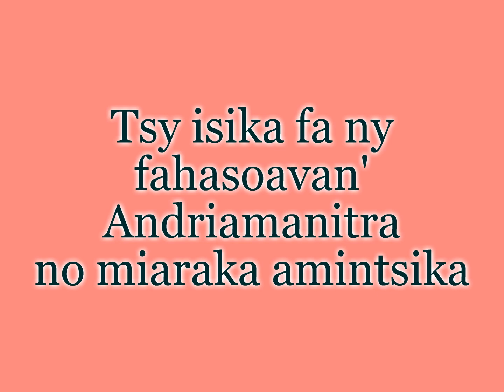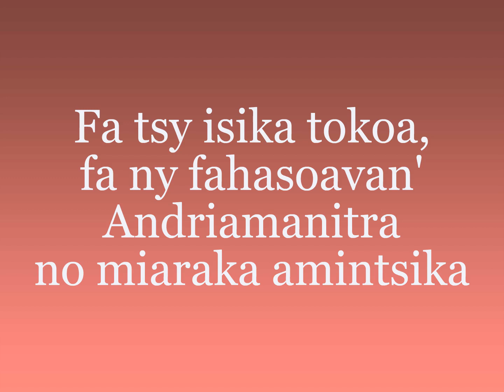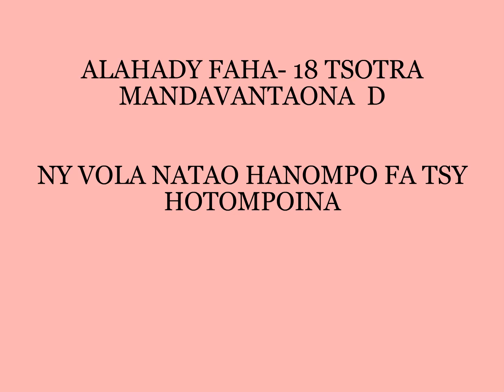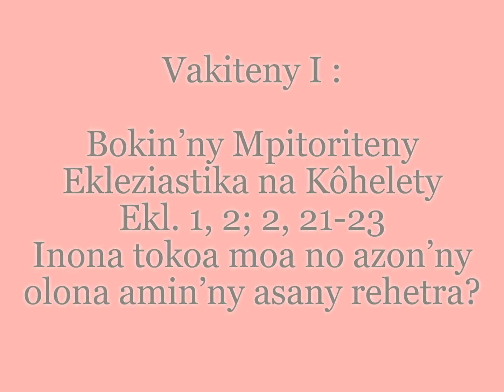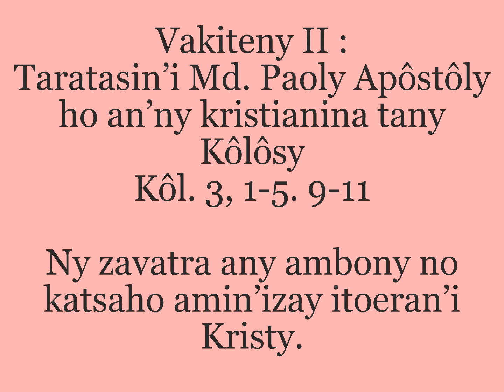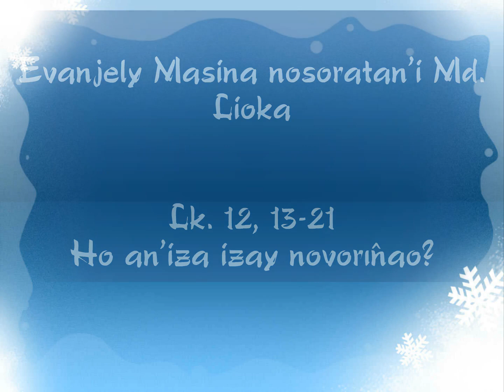04 Aogositra 2019 - ALAHADY FAHA-18 TSOTRA - TAONA D2019